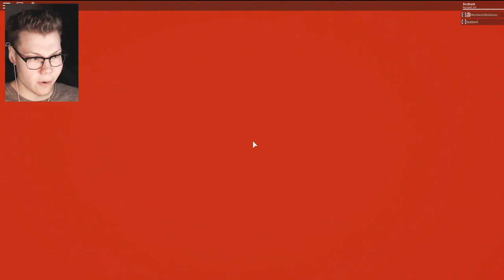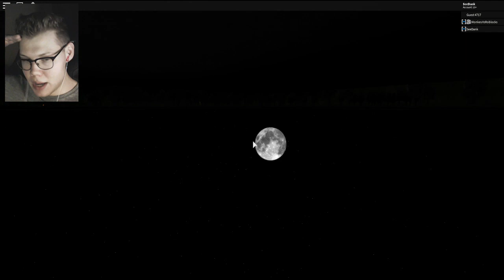THIS ROBLOX SCARY GAME RUINED MY CHILDHOOD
In today's Roblox video;  we play roblox slendytubbies 2 a  Roblox game + more  moments!

What is ROBLOX? ROBLOX is an online virtual playground and workshop, where s of all  can safely interact, create, have fun, and learn. It’s unique in that practically everything on ROBLOX is designed and constructed by members of the community. ROBLOX is designed for  to  year olds, but it is open to people of all .

Title ► THIS ROBLOX SCARY GAME RUINED MY CHILDHOOD (roblox slendytubbies 3) One of my favorite games to play on this channel is Roblox Murder Mystery 2 which is a roblox game that is intended for 13+ audience.